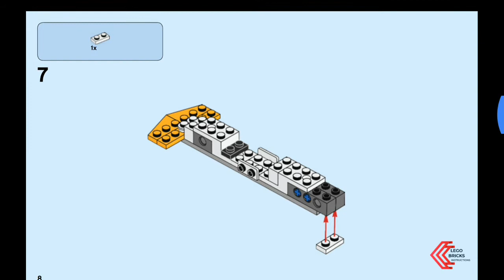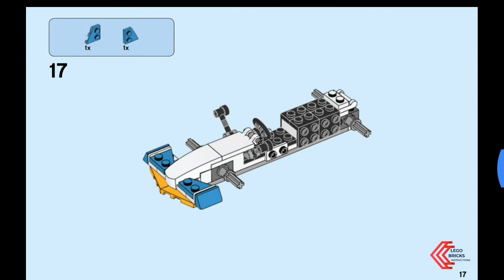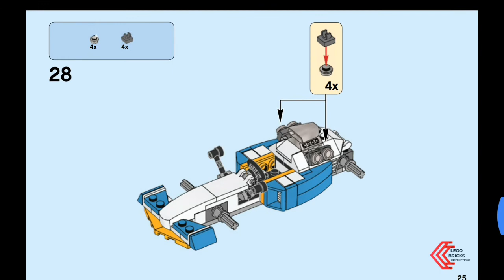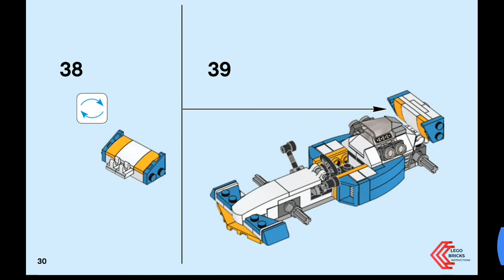Lego Creator 31072 Ferrari Instruction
Instruction